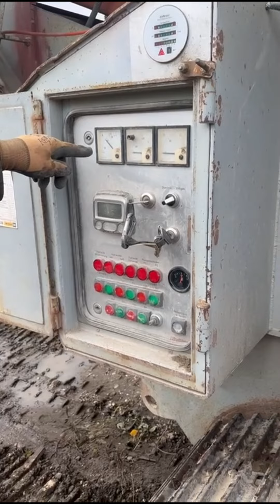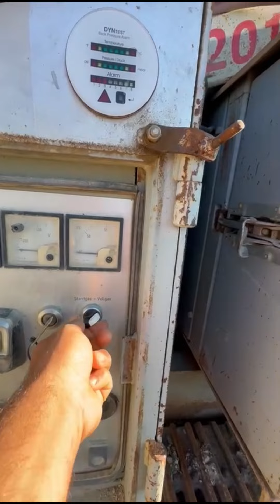Concasseur Liedlbauer Bulltrack 2011